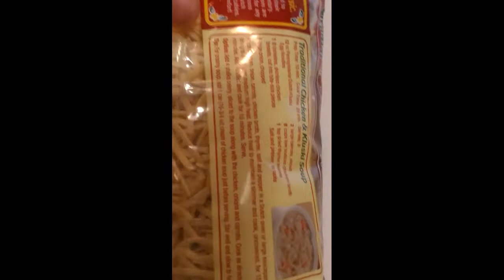Traditional Chicken and Kluski Noodle Soup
4 cups Water or broth
Chicken
carrots
onion
celery salt
salt
pepper
Kluski noodles
seasoning, optional